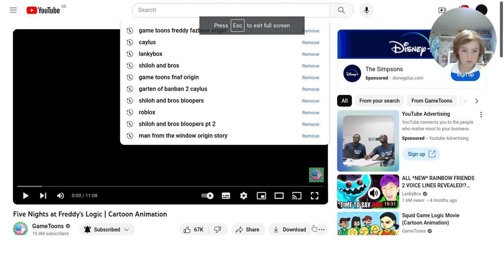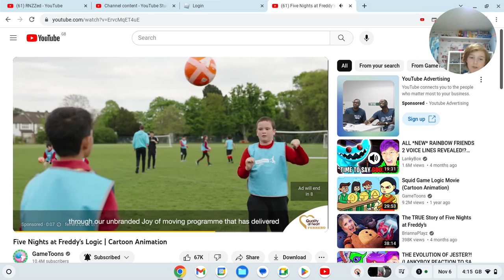GameToons played FNAF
sdfghjkl